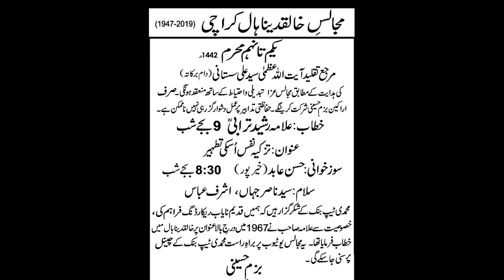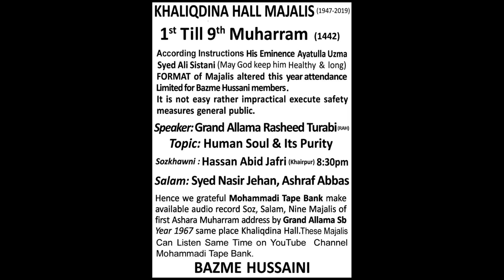Grand Allama Rasheed Turabi (rah) First, Majlis Ashra Muharram (1442/2020)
First, Majlis Ashra Muharram (1442/2020)
Sozkhawani: Hasan Abid Jafri (KhairPur)
Salam: Syed Nasir Jehan
Majlis
Speaker: Grand Allama Rasheed Turabi (rah)
Topic: Human Soul Its Purity (تَزکیہ نَفس اُسکی تطہیر )
Year: 1967
Venue: Khaliq Dina Hall Karachi

Majlis
Duration: 01:35:51
Year: 1967